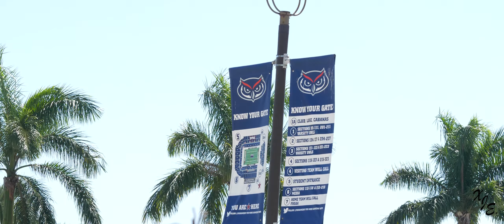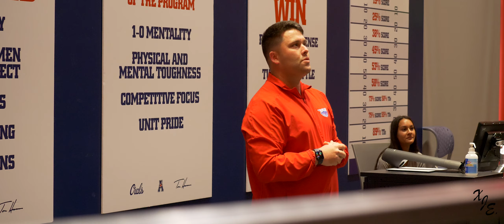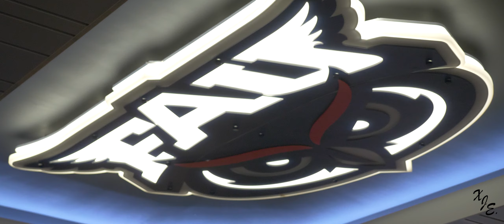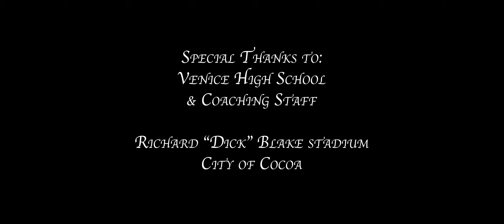321Everywhere: Tiger Trl. - Episode 2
XJE Productions LLC presents: 321Everywhere Tiger Trl.

Episode two continues the road to the 2023 State Championship as Cocoa takes on two florida powerhouses in Venice & St. Thomas Aquinas.

Created by XavierJEdwards "XJE" Productions LLC
Edited, Produced by XavierJEdwards "XJE" Productions LLC